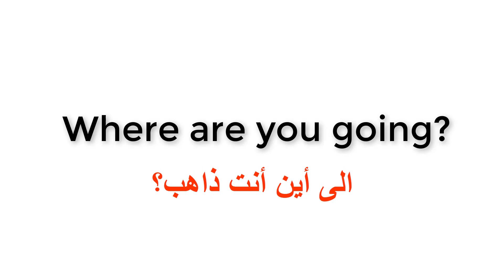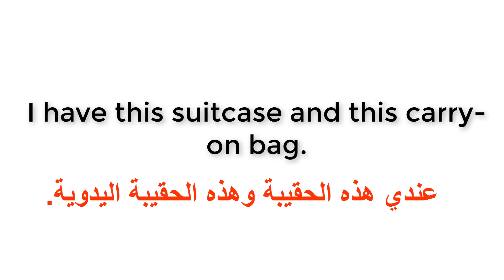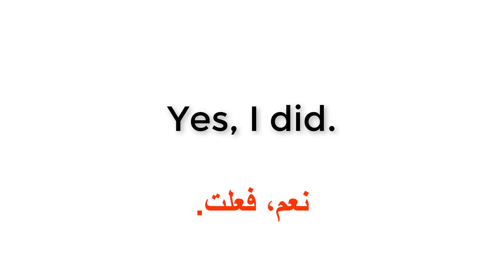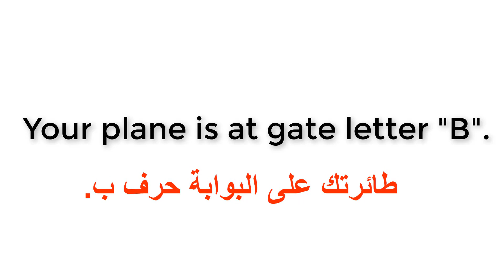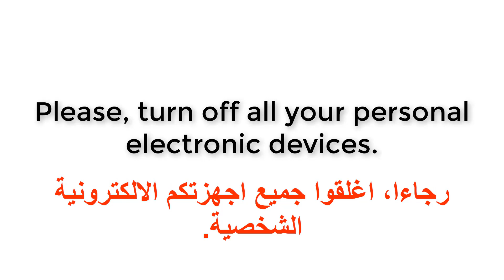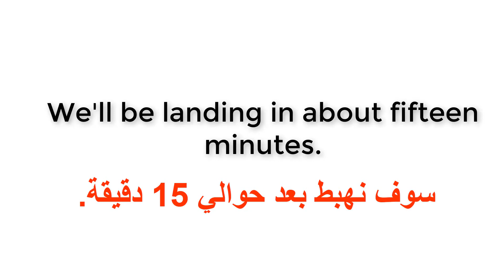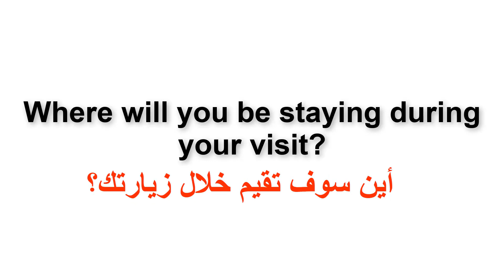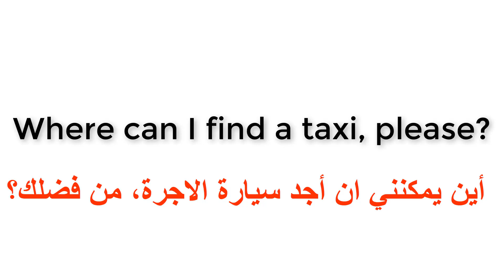100 جملة شائعة في اللغة الانجليزية خاصة بالمطار .(مراجعة شاملة)